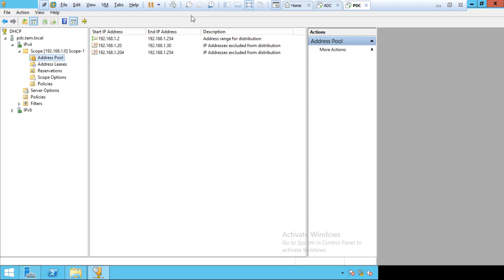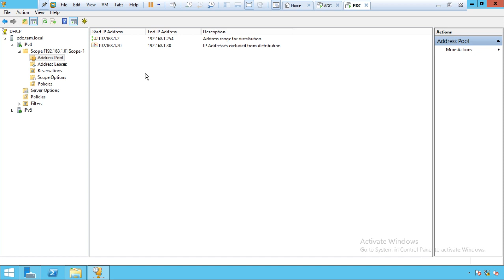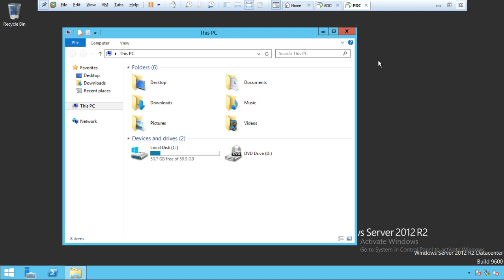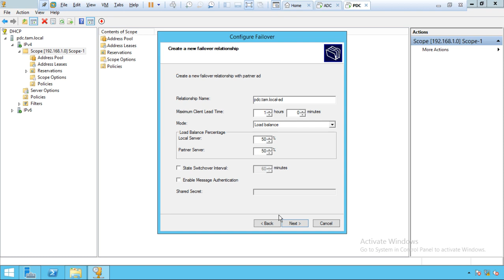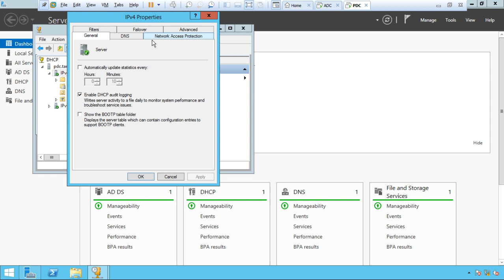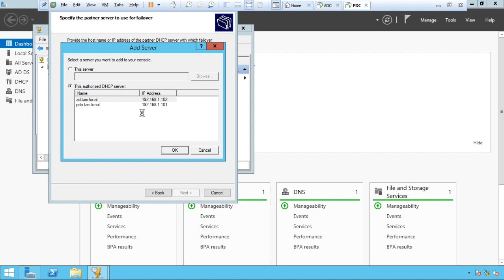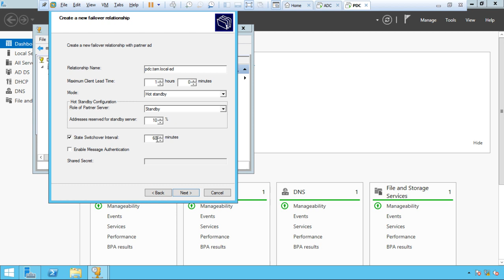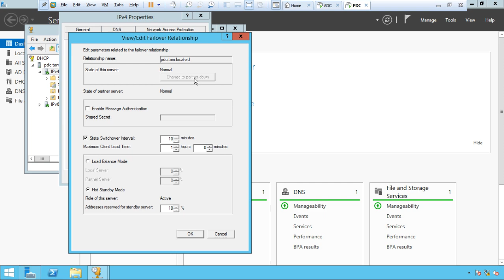41-DHCP-Part 08-By-Eng-Khaled Abdraboh